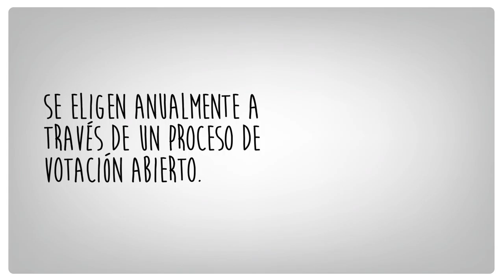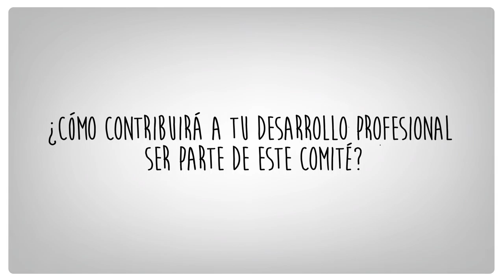Elecciones del Comité de Programa del Foro Técnico de LACNIC